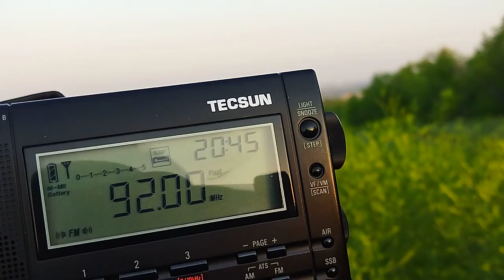92 MHz "Маяк" Камышин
Tropo